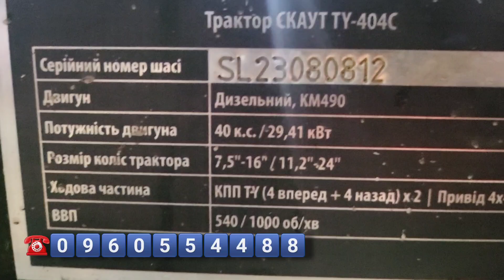ці шикарні трактори знов в наявності! Скаут 404 з реверсом та кабіною